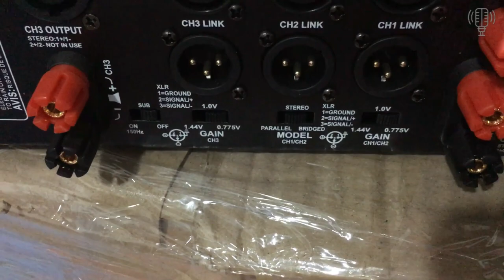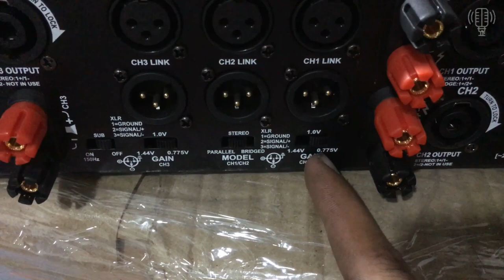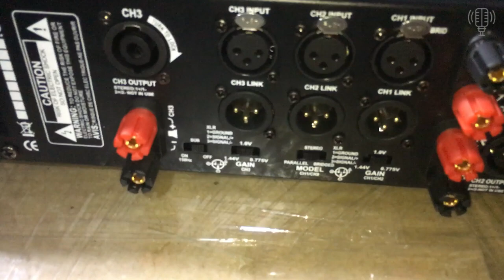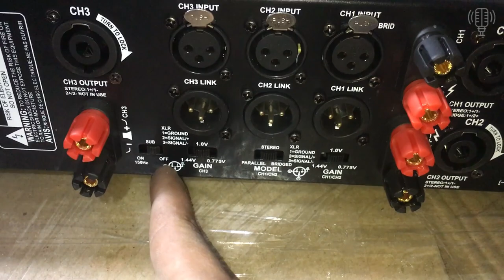Cục Đẩy 3 Kênh Cao cấp dành cho gia đình chuyên nghiệp